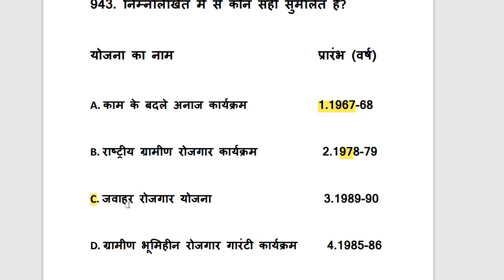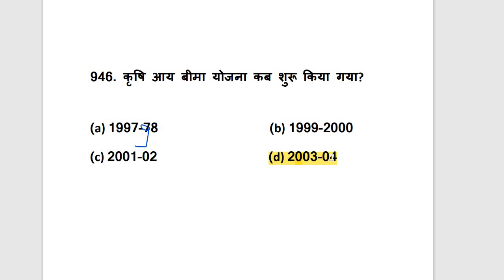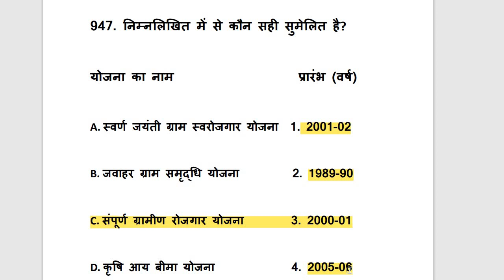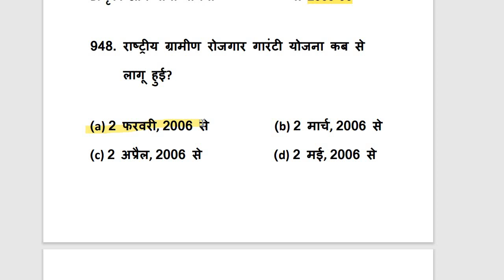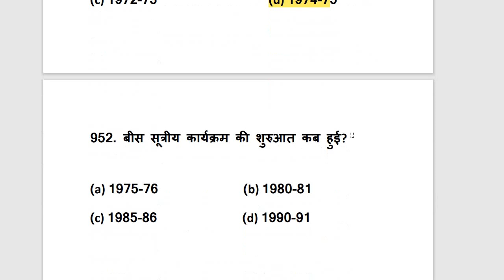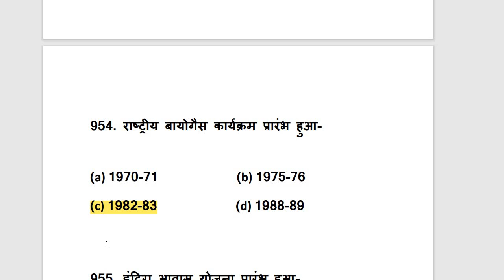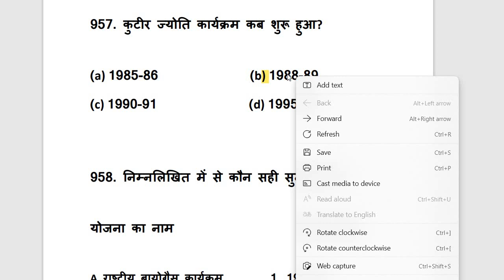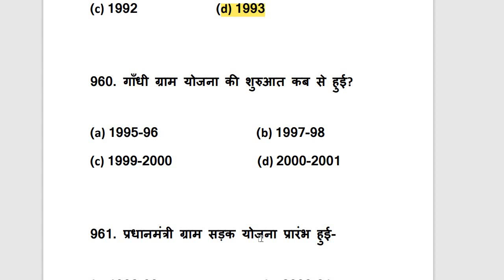UPSSSC VPO 2023| PRACTICE SET -53| पंचायती राज व्यवस्था | ग्राम पंचायत अधिकारी 2023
VPO FULL COURSE
VPO BATCH
VPO CLASS